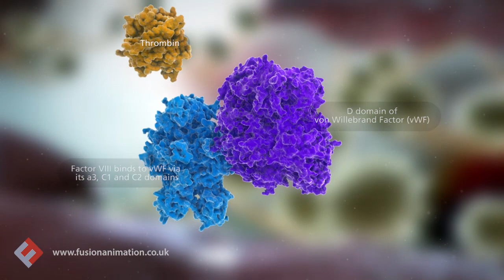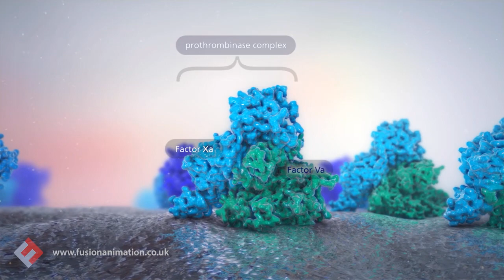The Clotting Cascade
FVIII is important in the clotting cascade and the generation of the 'thrombin burst', which leads to the formation of a haemostatic plug at the site of vascular injury. Following injury to a blood vessel, activated platelets aggregate around the site of the injury
Factor VIII circulating in the blood in a complex with von Willebrand factor is activated by locally generated thrombin.
On the surface of the activated platelets, activated FVIII forms the tenase complex with activated factor nine (IX). This complex activates factor ten (X)
The activated Factor X then forms the prothrombinase complex with activated factor V. This complex rapidly generates thrombin from pro-thrombin creating the so-called thrombin burst.